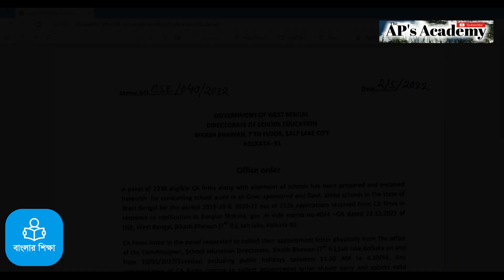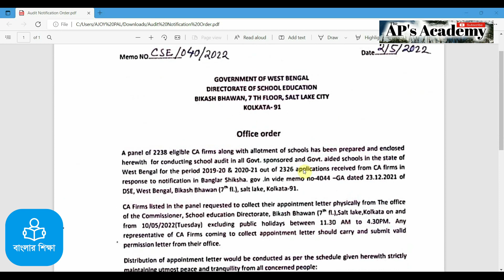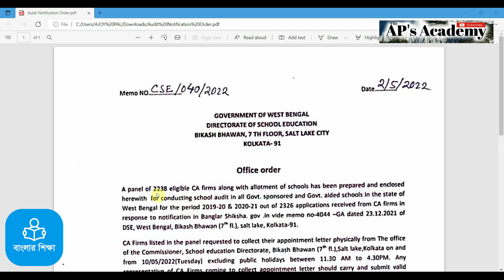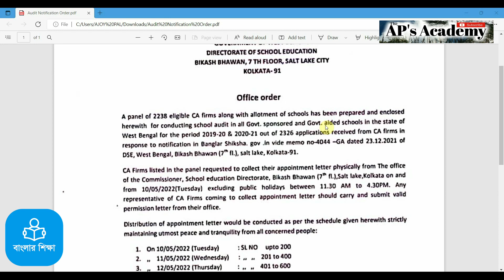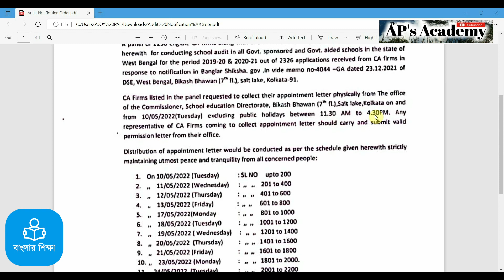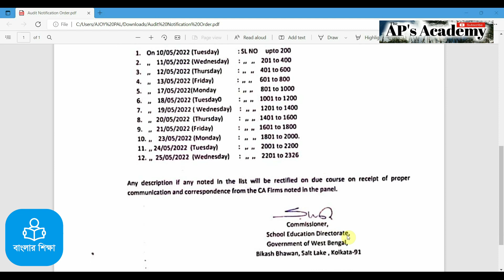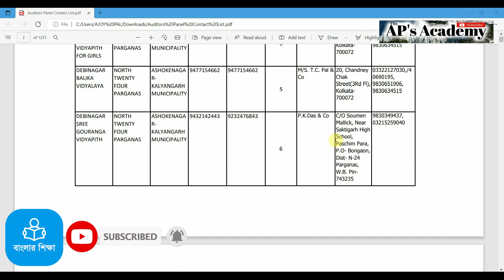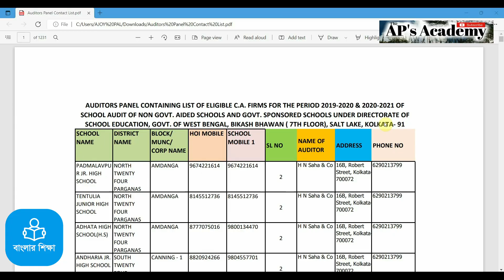School Audit 2019-20 & 2020-21 in all Govt Sponsored & Govt Aided Schools | School Audit in 2022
School Audit 2019-20 & 2020-21 in all Govt Sponsored and Govt Aided Schools | Auditor List Download

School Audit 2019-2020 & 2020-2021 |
School Audit |
Auditor Panel List |

*** CC and Sent Up Student in Banglar Shiksha Portal | What is Convert as a Regular Process | Unlock Process of CC and Sent Up Student in Banglar Shiksha Portal | Convert as a Regular Process in Banglar Shiksha Portal

*** School Leaving Certificate Generation for Class XII in Banglar Shiksha E Portal | Promotion Detention | Carefully Remember these Steps

*** Online School Leaving Certificate in Banglar Shiksha | Step by Step | Promotion Detention of Class X (2021)

***How to Generate Online School Leaving Certificate in Banglar Shiksha | Class X & XII | ট্রান্সফার সার্টিফিকেট কিভাবে জেনারেট করবেন? 👇

*** How to Update Board Result of Class X & XII after Finalization of Marks Entry in Banglar Shiksha

*** How to Edit Parents Name and Mobile Number in Banglar Shiksha E-Portal | Step by Step দেখে নিন

*** Not Transfer In Reason Submit | Order of DI (S.E) of Schools, South 24 Parganas has been Published |

 *** Not Transfer In Reason Submit in Banglar Shiksha E-Portal | Dropbox Clear করার নতুন উপায় জেনে নিন!

*** Clearing of Drop box | Student Transfer In Transfer Out | Class X to XI | Banglar Shiksha Eportal